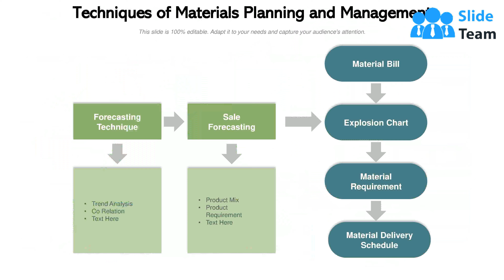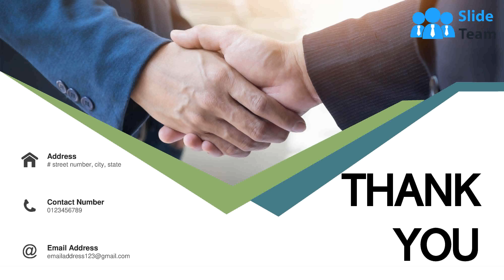Materials Management Planning Inventory Sourcing Components Distribution Framework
This complete deck can be used to present to your team. It has PPT slides on various topics highlighting all the core areas of your business needs. This complete deck focuses on Materials Management Planning Inventory Sourcing Components Distribution Framework and has professionally designed templates with suitable visuals and appropriate content. This deck consists of total of twelve slides. All the slides are completely customizable for your convenience. You can change the colour, text and font size of these templates. You can add or delete the content if needed. Get access to this professionally designed complete presentation by clicking the download button